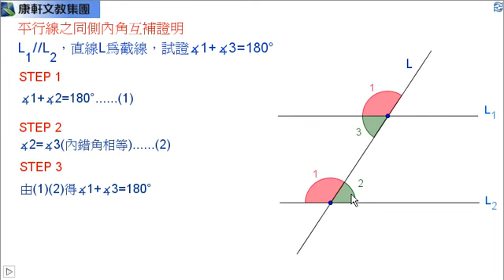(app) 衛道中學活化教學列車(GGB融入數學) 康軒(9) 131